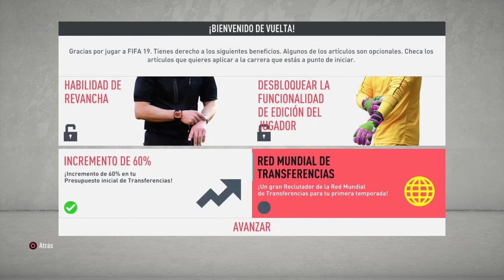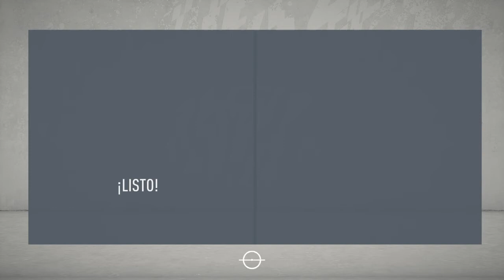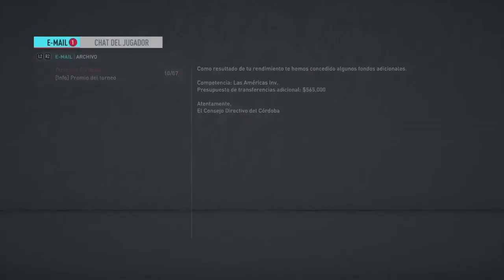FIFA 20 Modo carrera Central Córdoba #1 Asi Se Comienza